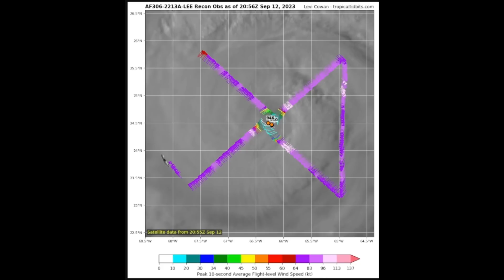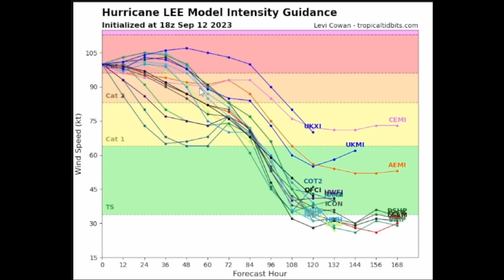Hurricane Lee Is About To Be A Big Issue For Millions...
Hurricane Lee is about to cause weather megaden issues as Lee tracks northward toward Ne Englend. But the question is how strong will it be, and should you evacuate?

Video Chapters:
0:00 - Intro
0:22 - Latest NHC Update
3:08 - Current Hurricane Lee
4:49 - Latest Model Guidance
8:47 - Spaghetti Plots
10:35 - Outro/Promotion

WeatherForce Discord Server Grand Opening Sunday, October 1st!